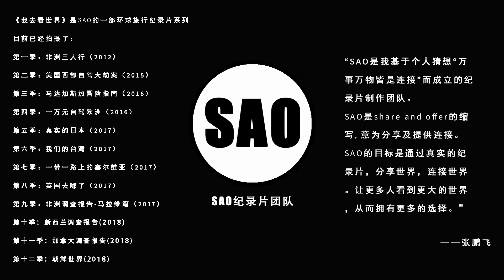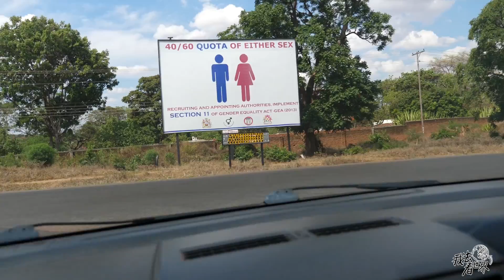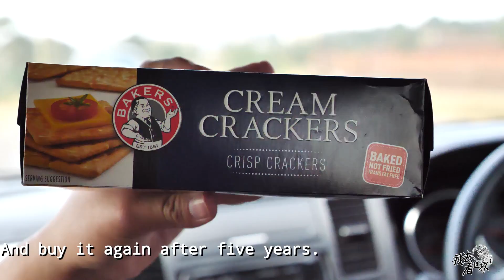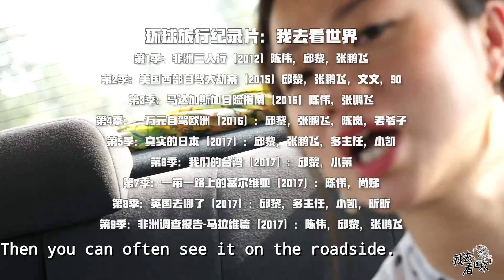Malawi16 :How much to buy a watermelon in the Africa?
Travel Around the World Season9: Africa Research Report
 made by Sao Group：Pengfei Zhang，Qiuli，Chenwei.